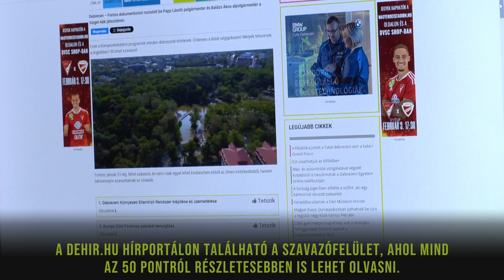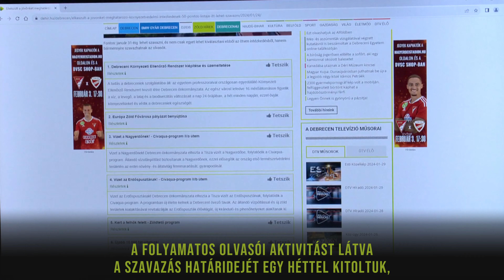Neked is fontos a környezeted? Szavazz a Dehiren!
A meghosszabbított határidő miatt, február 7-éig lehet lehet véleményt nyilvánítani a debreceni polgárok életét és jövőjét meghatározó környezetvédelmi intézkedésekről. A Zöld Kódex 50 pontos listájára eddig több mint 30 ezer voks érkezett a dehir.hu szavazófelületén. Az eddigi kattintások alapján a Civaqua- és a faültetési program, valamint a Környezeti Ellenőrző Rendszer kiépítése foglalkoztatja leginkább a debrecenieket.

Nemrég mutatták be Debrecen környezetvédelmi programját, a Zöld Kódexet. Az 50 pontos intézkedéscsomag 2026-ig terjedően fogalmaz meg feladat- és elvárásrendszert, amelyet az önkormányzat a Debreceni Egyetemmel és a Zöld Munkacsoporttal közösen dolgozott ki.

A folyamatos olvasói aktivitást látva a szavazás határidejét egy héttel kitoltuk, így az eredetileg tervezett január 31-e helyett február 7-éig, azaz jövő hét szerdáig lehet leadni a voksokat.